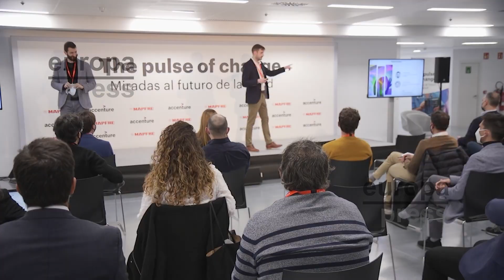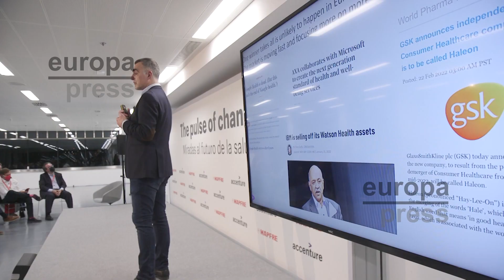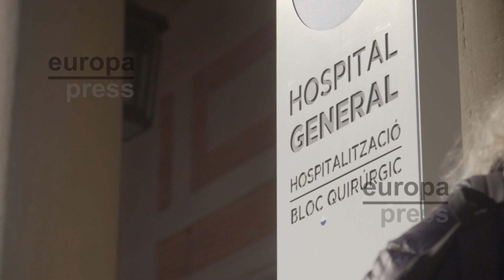El futuro de la salud, a debate en un evento organizado por Mapfre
La digitalización, los tratamientos personalizados, la prevención o el diagnóstico precoz van a marcar el futuro de la salud. Así lo aseguran los expertos reunidos en el evento The pulse of change: Miradas al futuro de la Salud, organizado por Mapfre en su emblemática torre de Barcelona en colaboración con Accenture. Investigadores startups, inversores y divulgadores han debatido sobre los avances y las tendencias en medicina para los próximos años.
La individualización de los tratamientos va a ser clave, especialmente en el caso de las enfermedades raras que tienen en un 80% de los casos un origen genético.
Uno de los grandes retos va a ser, según los expertos, la digitalización del sistema sanitario. Países como Francia o Suiza están invirtiendo en la creación de plataformas digitales de salud. La dificultad de compartir datos de pacientes para la investigación en la Unión Europea es una las cuestiones que deberán abordarse en un futuro cercano.
El sistema de salud experimentará los próximos años una revolución donde la innovación va a jugar un papel fundamental y los cambios se van a suceder a gran velocidad. Mapfre ha querido ofrecer una mirada hacia el futuro con los mejores especialistas del sector.